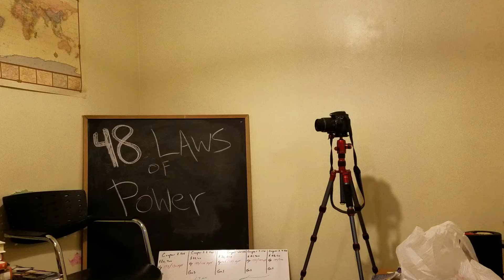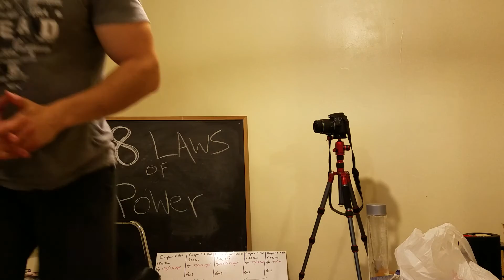Easy Way to have Clear,Blemish Free, Beautiful Skin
Highthumos Join the "High Thumos" Discord Community

Highthumos A few simple tips for having beautiful Blemish Free skin. Clay mask discussed in Video is called "Secret Indian Aztec Clay."